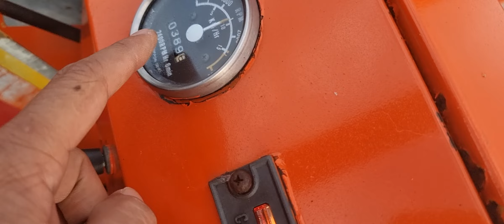.🐢 8 bánh 4 cầu động cơ ba máy dầu hàng đẹp.giá trong video.📞.0835.585879